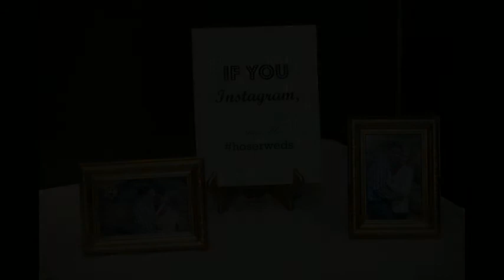Bracketts Crossing Country Club - Minneapolis Wedding Photographers - Anna & Shaun